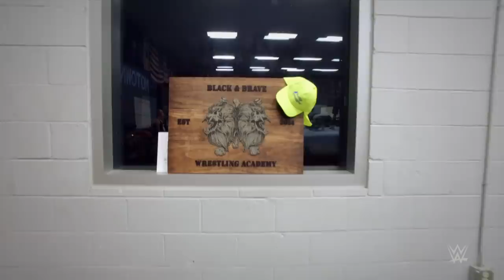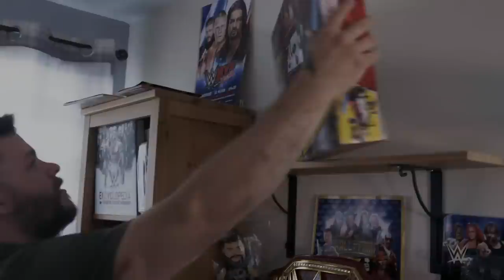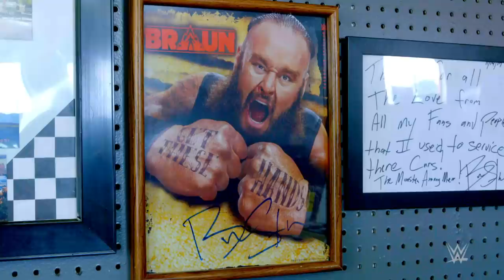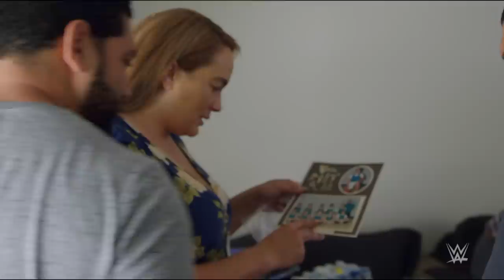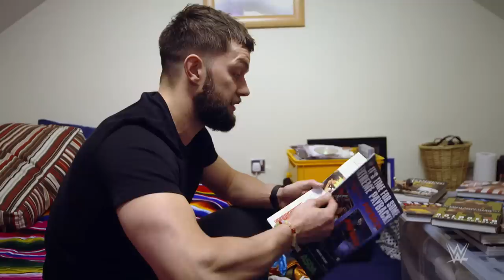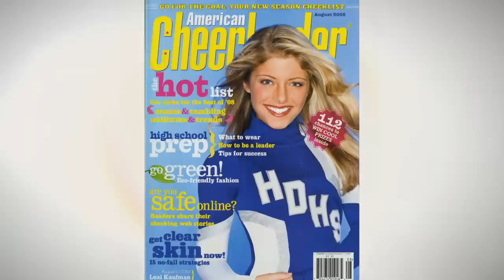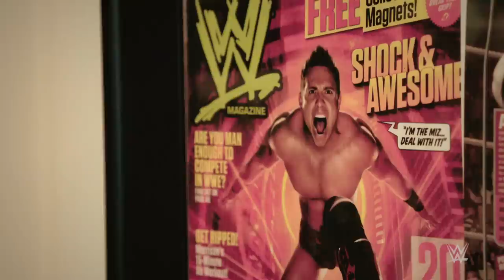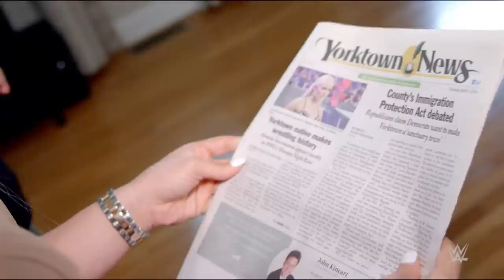Every episode of My Son/Daughter is a WWE Superstar livestream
Meet the parents of WWE Superstars like Alexa Bliss and Seth Rollins in the WWE series My Son/Daughter is a WWE Superstar.
Follow WWE on YouTube for more exciting action!